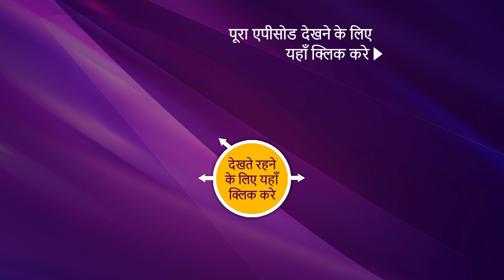Yeh Un Dinon Ki Baat Hai - ये उन दिनों की बात है - Ep 481 - Coming Up Next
About Yeh Un Dinon Ki Baat Hai:
Yeh Un Dinon Ki Baat Hai chronicles the adolescent romance between Naina and Sameer. The show explores the magic of 'first love'. Naina a quintessential good girl meets flamboyant Sameer in her school in Ahmedabad. She starts liking him the moment she meets him. But, when she watches Sameer hit another boy she has to tell the truth to the principal of the school. This results in Sameer's suspension and his dislike towards Naina. The same is followed by a series of misunderstanding between Sameer and Naina. In order to avenge his insults, Sameer takes a bet with his friends that he will make Naina fall in love with him. What starts as a bet ends up in true love for Sameer as Naina cares for him like no one has ever done. When Naina gets to know about the bet she is heartbroken. Thus, begins Sameer's journey of transformation and penance. This show will be a closer exploration of everyday moments that these two shares.

Concept: Sony Pictures Network India PVT LTD
Story: Shashi Mittal, Vaishali N., and Nageen M.
Screenplay and Dialogues: Rohit Malhotra and Amit Aaryan
B.G. Music and Title Track:  Nishant-Raja and Anu Malik
Creative Team: Nageen Mirza, Jyoti K., and Vivek W.
President: Prashant Rathi
DOP and DVP Production: Digvijay Singh and Aman M. Choudhary
Editor and Production Team: Jaskaran, Omkar, Tapan S., and Sanjeev
Associate Producer: Rajeev P., Jitender S., and Sheetal Somani
SET Graphics Team: Vijay Badgujar and Nilesh Salvi
SET Communication Team: Prashant Saxena and Ashish Mathur
SET Marketing Team: Zaheen, Neha, and Swati
SET Programming Team: Paromita Ghosh, Naziya Q., and Ishani D.
Director: Jaladh K. Sharma
Produced By: Shashi Sumeet Productions Pvt.Ltd.
Producers: Shashi Sumeet Mittal, Sumeet Hukumchand Mittal, and Om Gahlot